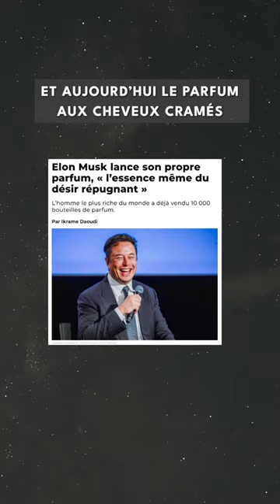Elon MUSK lance son PARFUM odeur « cheveux cramés » (o vanne)